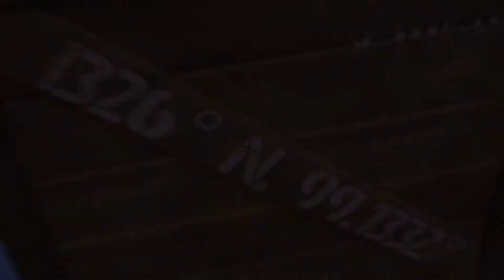Celebrate the Free Fire Anniversary! 🎉yatinthakurYT | Garena Free Fire [INDIA]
Hi survivors!

Celebrate with us the 3rd. FREEFIRE anniversary with # DíadelFu3go where we will have invited artists, gifts and surprises for you! 🎁It is something that will not be repeated. Do not miss it! 🥳

Send feedback
Team free fire update

INTRODUCTION______________

Send feedback

free fire Battleground [INDIA]

Thanks
yatin thakur

My Facbook page link

My username is-꧁༒xϒϟαbͼtϒ༒꧂

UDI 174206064